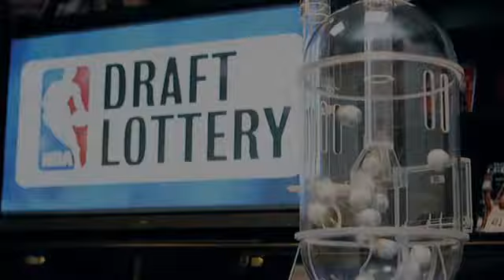NICOLAS BATUM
Nicolas BATUM "De Lisieux à Portland"